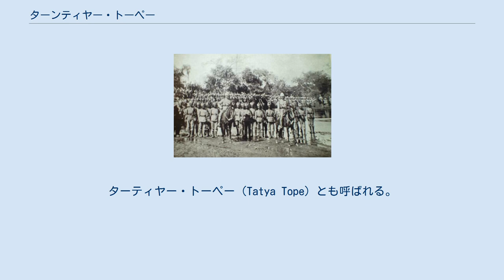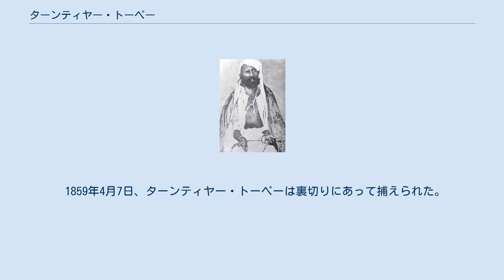ターンティヤー・トーペー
ターンティヤー・トーペー ターンティヤー・トーペー （Tantya Tope, 1814年 - 1859年4月18日）は、インド、マラーター王国の宰相だったバージー・ラーオ2世の養子ナーナー・サーヒブの武将だった人物。
インド大反乱の指導者の一人でもある。
ターティヤー・トーペー（Tatya Tope）とも呼ばれる。
本名はラーマチャンドラ・パーンドゥラング・トーペー。
 ターンティヤー・トーペーの兵士 1814年、ターンティヤー・トーペーはナーシク方面の街イェーオラーに生まれた。
 なお、彼の家系はバラモンであった。
 時期は不明ながら、マラーター王国最後の宰相バージー・ラーオ2世の養子ナーナー・サーヒブに仕えるようになった。
 1851年、バージー・ラーオ2世が死亡したのち、ナーナー・サーヒブは失権の原理により、イギリスから年金の支払いを相続することを拒否された。
これにより、ターンティヤー・トーペーはナーナー・サーヒブとともにイギリスに敵対することとなった。
 1857年5月、ナーナー・サーヒブとともにビトゥールで蜂起し、カーンプルを占領した。
ナーナー・サーヒブが行方不明になったのちは、ゲリラ戦を展開した。
 1859年4月7日、ターンティヤー・トーペーは裏切りにあって捕えられた。
そして、同月18日にシヴプリーで処刑された。